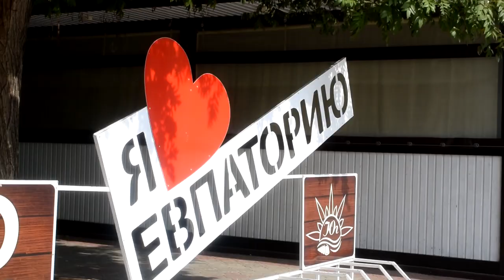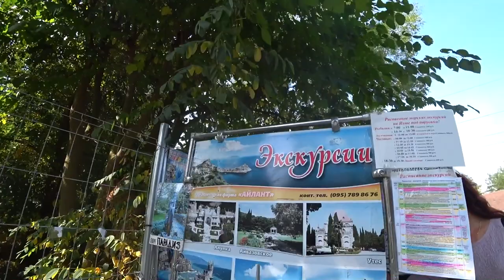ЕВПАТОРИЯ осенью - обзор города: набережная, пляжи и море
Моя поездка в город Евпаторию. Первый взгляд на город. Отзывы и впечатления. Евпатория осень выглядит необычно, отдыхающие практически уехали и улицы очень красивы и спокойны.